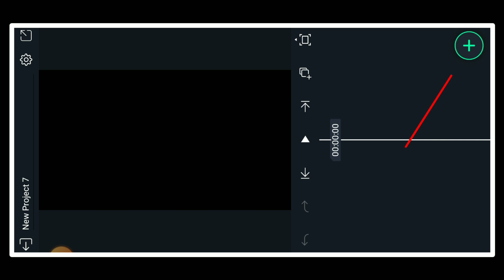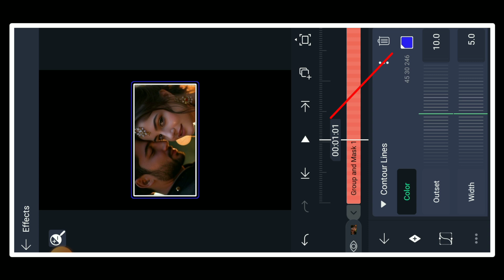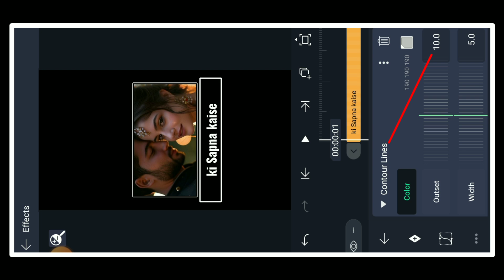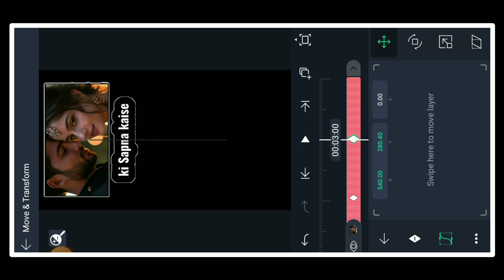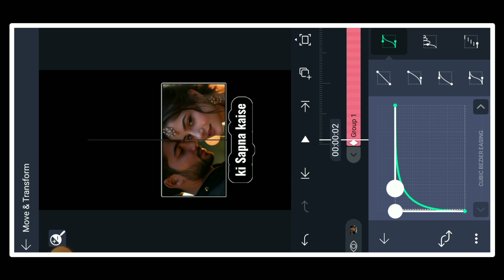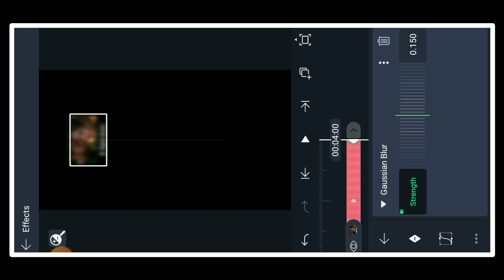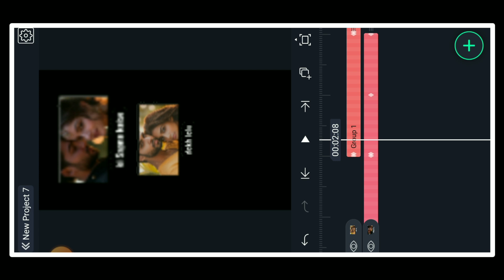Trading status video editing in alight motion l how to make new trading status video editing l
Keyboards ⬇️

trading love status video editing
alight motion
how to make trading lyrics video editing
new photo moving lyrics video editing
Glowing text status kaise banaye
glowing text status editing
glowing lyrics status app